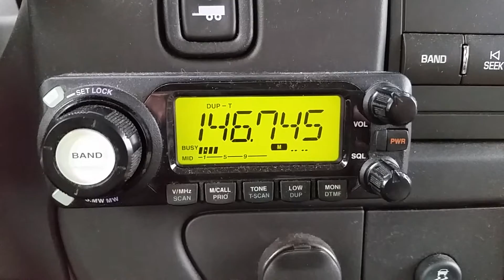Icom Ic-208h Tropo Ducting VHF 2 Meter fm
January 23 2015. Raleigh nc. Repeater was in Dillon SC. W4PDE. Long distance. Icom ic-208h